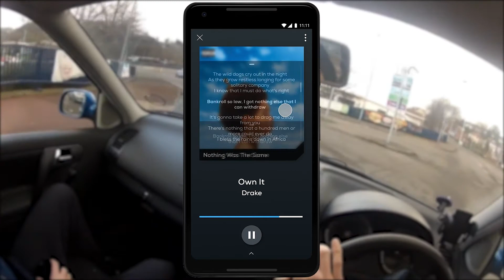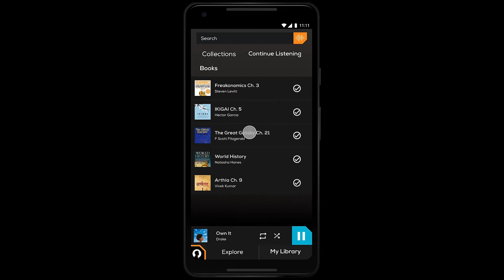Tremolo App Demo | One platform for Music, Audiobooks and Podcasts | ADI Battle of Projects 2021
Tremolo is a student project by Shashank Venkatraman, Samiksha Sachdeva and Ameya Sawant. It is a one stop audio application for users who are into listening to music, audiobooks and podcasts. This video is an entry for ADI Battle of Projects 2021 in the sector of UI/UX Design.